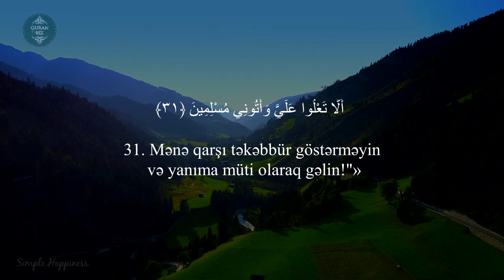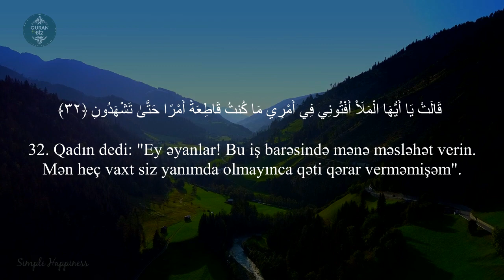Nəml surəsi 29-33 Ahmad Al Nufais I أحمد النفيس - سورة النمل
27. ən-Nəml surəsi /  سورة النمل
"Qarışqalar" surəsi, 93 ayə,

Məşhur qarilər:
İdris Abkar.
Saad Al Ghamdi
Mişari ar-Raşid
Feysal ar-Ruşud
Muhammad Al-Luhaidan
Abdul Həlim
İslam Subhi

 1. Fatihə surəsi 2. əl-Bəqərə surəsi 3. Ali-İmran surəsi 4. ən-Nisa surəsi
5. əl-Maidə surəsi 6. əl-Ənam surəsi 7. əl-Əraf surəsi 8. əl-Ənfal surəsi
9. ət-Tovbə surəsi 10. Yunus surəsi 11. Hud surəsi 12. Yusuf surəsi
13. ər-Rad surəsi 14. İbrahim surəsi 15. əl-Hicr surəsi 16. ən-Nəhl surəsi
17. əl-İsra surəsi 18. əl-Kəhf surəsi 19. Məryəm surəsi 20. Ta ha surəsi
21. əl-Ənbiya surəsi 22. əl-Həcc surəsi 23. əl-Muminun surəsi
24. ən-Nur surəsi 25. əl-Furqan surəsi 26. əş-Şuəra surəsi
27. ən-Nəml surəsi 28. əl-Qasas surəsi 29. əl-Ənkəbut surəsi
30. ər-Rum surəsi 31. Loğman surəsi 32. əs-Səcdə surəsi
33. əl-Əhzab surəsi 34. Səba surəsi
35. Fatir surəsi 36. Ya sin surəsi 37. əs-Saffat surəsi
38. Sad surəsi 39. əz-Zumər surəsi 40. Ğafir surəsi
41. Fussilət surəsi 42. əş-Şura surəsi 43. əz-Zuxruf surəsi
44. əd-Duxan surəsi 45. əl-Casiyə surəsi 46. əl-Əhqaf surəsi
47. Muhəmməd surəsi 48. əl-Fəth surəsi
49. əl-Hucurat surəsi 50. Qaf surəsi 51. əz-Zəriyət surəsi
52. ət-Tur surəsi 53. ən-Nəcm surəsi 54. əl-Qamər surəsi
55. ər-Rahmən surəsi 56. əl-Vaqiə surəsi 57. əl-Hədid surəsi
58. əl-Mucadilə surəsi 59. əl-Həşr surəsi 60. əl-Mumtəhənə surəsi
61. əs-Saff surəsi 62. əl-Cumuə surəsi 63. əl-Munafiqun surəsi
64. əl-Təğabun surəsi 65. ət-Talaq surəsi 66. ət-Təhrim surəsi
67. əl-Mulk surəsi 68. əl-Qaləm surəsi 69. əl-Həqqa surəsi
70. əl-Məaric surəsi 71. Nuh surəsi 72. əl-Cinn surəsi
73. əl-Muzzəmmil surəsi 74. əl-Muddəssir surəsi
75. əl-Qiyəmə surəsi76. əl-İnsan surəsi 77. əl-Mursəlat surəsi
78. ən-Nəbə surəsi 79. ən-Nəziət surəsi 80. Əbəsə surəsi
81. ət-Təkvir surəsi 82. əl-İnfitar surəsi 83. əl-Mutaffifin surəsi
84. əl-İnşiqaq surəsi 85. əl-Buruc surəsi 86. ət-Tariq surəsi
87. əl-Əla surəsi 88. əl-Ğaşiyə surəsi 89. əl-Fəcr surəsi 90. əl-Bələd surəsi
91. əş-Şəms surəsi 92. əl-Leyl surəsi 93. əd-Duha surəsi
94. əş-Şərh surəsi 95. ət-Tin surəsi 96. əl-Ələq surəsi
97. əl-Qadr surəsi 98. əl-Beyyinə surəsi 99. əz-Zəlzələ surəsi
100. əl-Adiyat surəsi 101. əl-Qariə surəsi 102. ət-Təkəsur surəsi
103. əl-Əsr surəsi 104. əl-Huməzə surəsi 105. əl-Fil surəsi
106. Qureyş surəsi 107. əl-Maun surəsi 108. əl-Kovsər surəsi
109. əl-Kəfirun surəsi 110. ən-Nəsr surəsi 111. əl-Məsəd surəsi
112. əl-İxlas surəsi 113. əl-Fələq surəsi 114. ən-Nəs surəsi